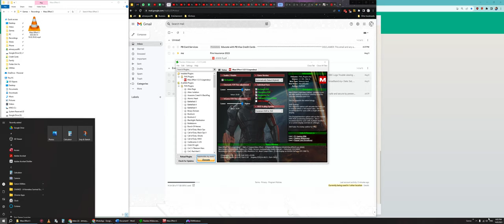Mass Effect 3 | Part 11 | Nyreen